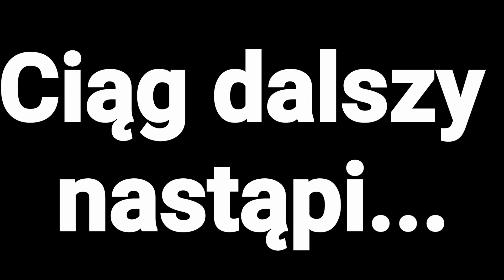Wielka Pętla Bieszczadzka... odcinek 15